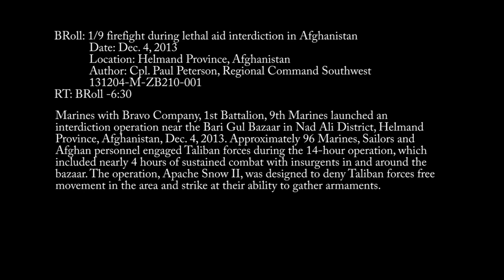■ ■ ■ Combat Footage | Good Quality - Firefight During Lethal Aid Interdiction in Afghanistan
Marines with Bravo Company, 1st Battalion, 9th Marines launched an interdiction operation near the Bari Gul Bazaar in Nad Ali Disctrict, Helmand province, Afghanistan, Dec. 4, 2013.